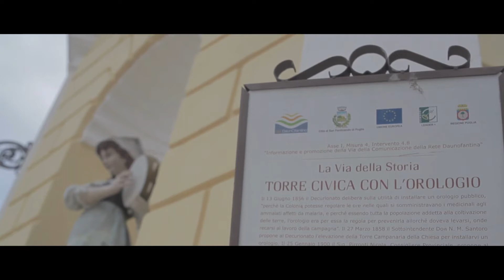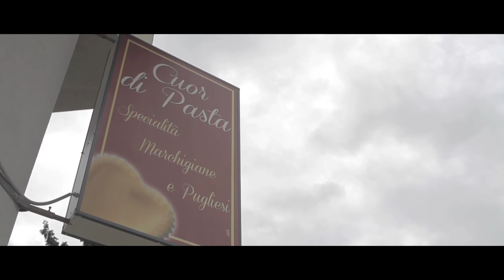Pastificio Cuor di Pasta - Le Aziende del DaunOfantino